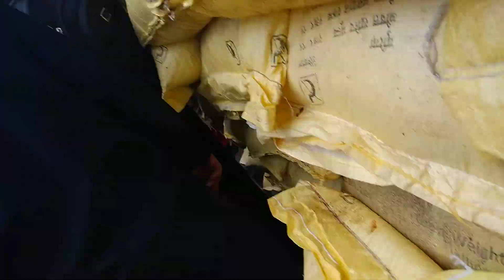Hetauda- कृषकको आक्रोस| यस्तो भयो। २० केजी मल पर्खेर बसेर सकियो भनेपछी।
हेटौडा उपमहानगरपालिका ४ स्थित पारिजातपथमा मल  १ जनाले  २० केजी मल पाइने भएपछी मकवानपुरका विभिन्न स्थानबाट आएका क्रुषकहरु लाइनमा बसेका हुन।
लकडाउन अनि कोरोनाको डरको सामना गर्दै  लाइन बसेका कृषकलाइ मल सकियो भने पछि आक्रोसित भएका थिए।
बिबाद चर्कियपछी पुन मल दिने भनिएको हो र लाइनमा बसिरहेका छ्न।